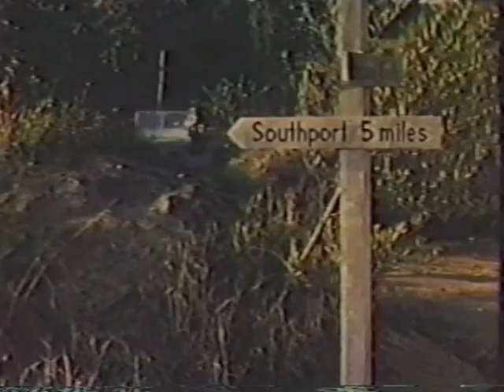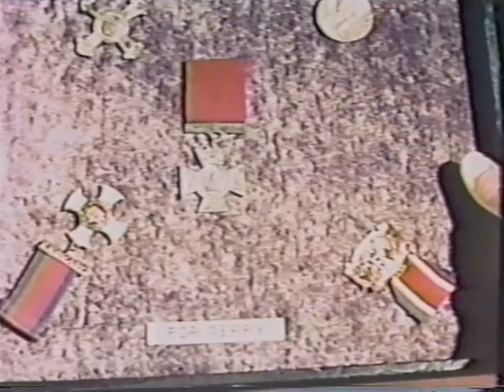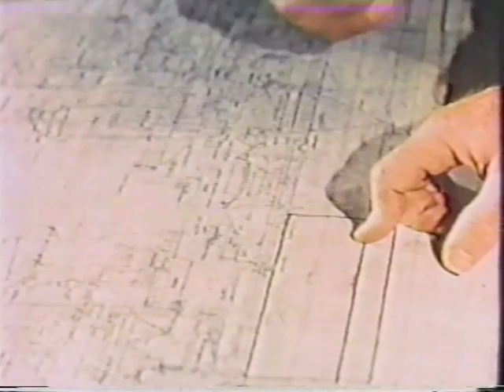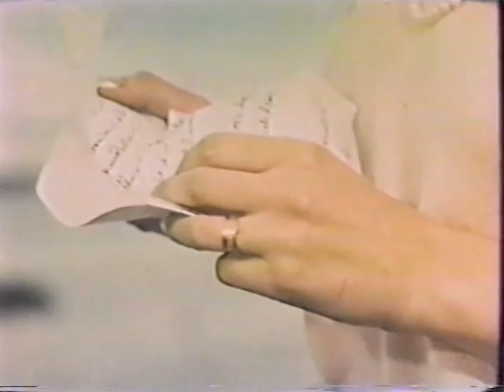wackiest ship in the army, liberty was a lady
From the television show the Wackiest ship in the army. Full version of Liberty was a Lady.